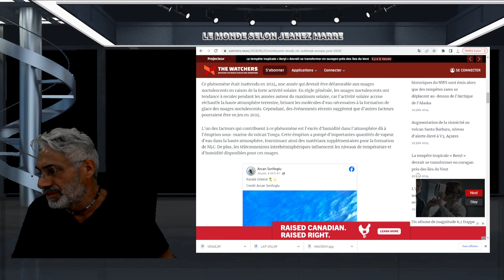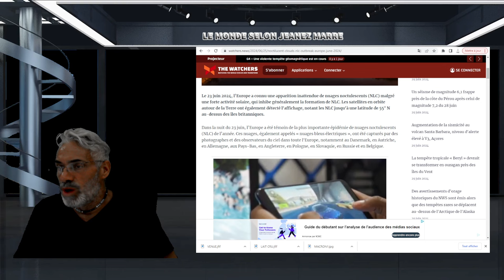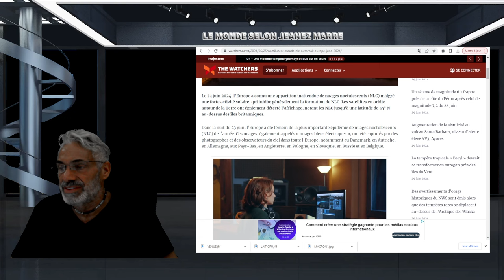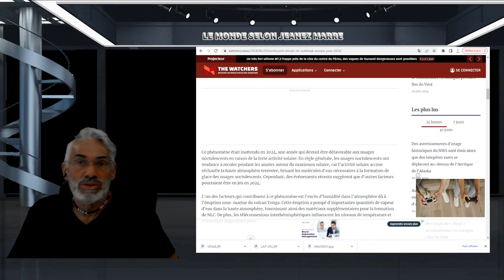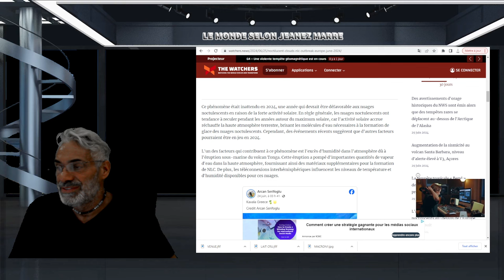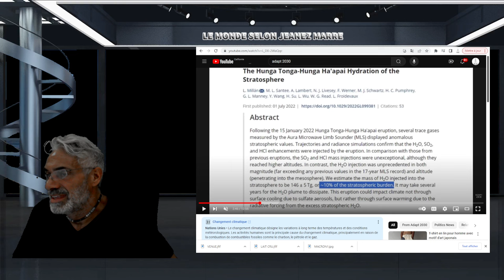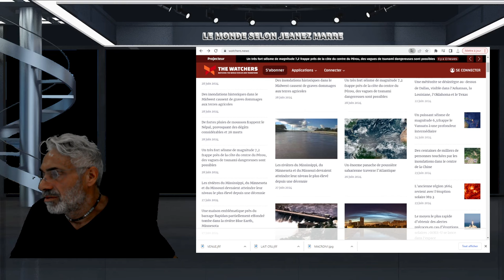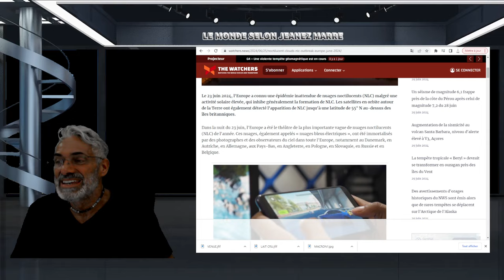DERNIÈRE HEURE; DU JAMAIS VU EN EUROPE ;UNE APPARITION INNATENDUE DANS LE CIEL EUROPÉEN !